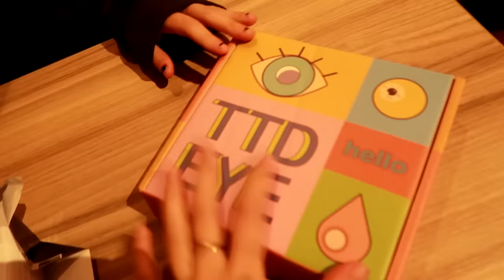MEU IRMÃO NÃO GOSTOU DISSO...